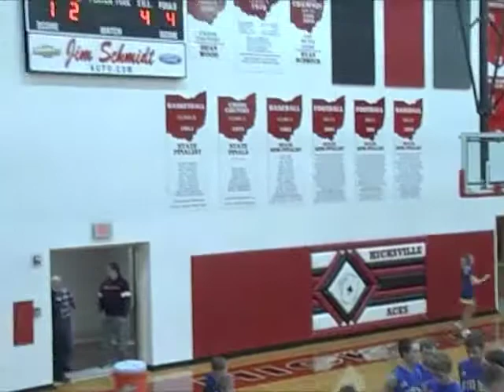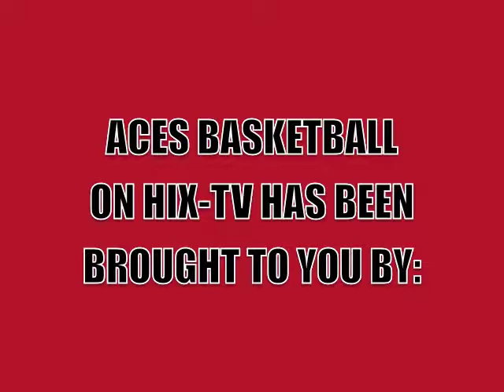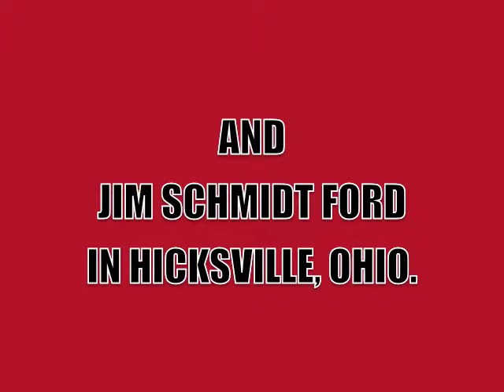Hicksville Boys JV Basketball vs. Miller City 2-24-17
HIX-TV's coverage of the Boys Junior Varsity basketball game between Hicksville and Miller City, Ohio high schools. The game was played at Hicksville on February 24, 2016, and was the last Hicksville home basketball game for the 2016-17 regular season.